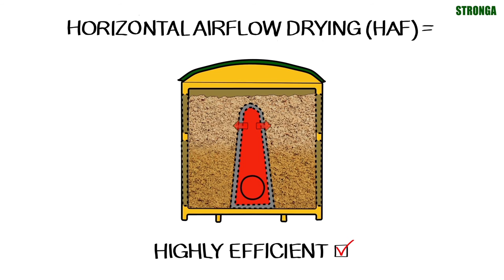Stronga Drying Stations - Drying Containers, Heatex & HookLoada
Stronga Drying Stations are a 3 part system comprising of:
1. Stronga hook lift trailers;
2. Stronga Heatex air control module;
3. Stronga drying containers – horizontal airflow (HAF containers).

The main benefit of Stronga Drying Stations is the ability to simultaneously dry a range of wet materials, bulk solids and by-products, including:
1. Wood chip drying;
2. Log drying;
3. Animal bedding drying;
4. Manure drying;
5. Digestate fibre drying;
6. SRF drying;
7. & much more.

A vital component of Stronga Drying Stations is the design of the Heatex air control technology module. While external weather can affect the drying performance, it is important to understand that it is the air quality that does the drying. Heatex can be fitted with 2, 4 or 6 adjustable air ports so the client has the flexibility of adding or removing Stronga drying containers.

Heatex modules are individual designed to optimise drying air performance via optimal air temperature, airflow and air pressure from the energy available. Heatex modules consist of low energy plug fans and thermally efficient heat exchangers to maximise energy efficiency and optimise the evaporative drying process.

Stronga horizontal airflow (HAF) drying containers work alongside Heatex and our hooklift trailer to transport, deliver and store wet materials like wood chip, logs, SRF, manure, digestate fibre and much more.

Containerised drying allows customers to blow hot air through wet materials to suitably reduce moisture content for food, fuel or fertiliser. Where traditional seasoning can take 2+ years, Stronga drying containers turn wet wood chip into a saleable product in as little as 1-3 days.

The Stronga hook lift trailer works alongside Heatex and drying containers in what is an efficient, versatile and high performance drying system. Stronga hook lift trailers and drying containers operate in the following sequence for wood chip drying:
1. Collect wet wood chip from the timber source;
2. Deliver wet wood chip to the Drying Station;
3. Connect to Heatex and dry wood chip at the Drying Station in Stronga drying containers;
4. Deliver consistently dry output to the end user using a hook lift trailer and drying containers.

Contact our container drying advisers today to leave more about Stronga Drying Stations.